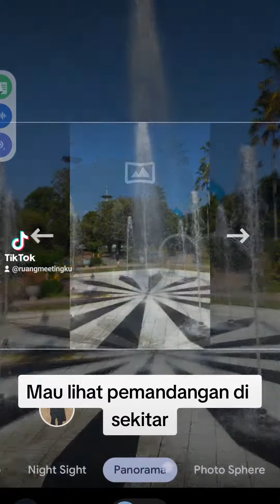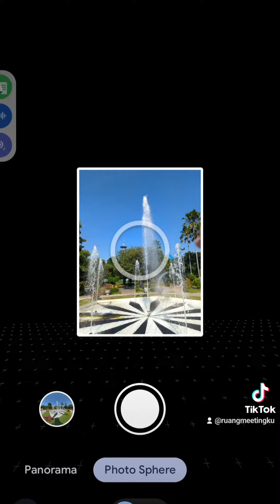Photo Sphere di Taman Sritanjung Banyuwangi